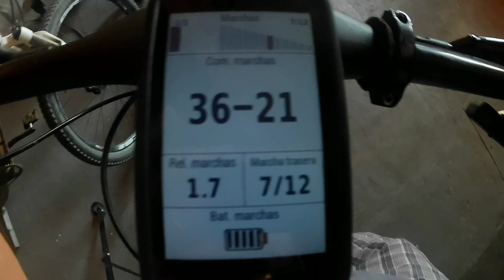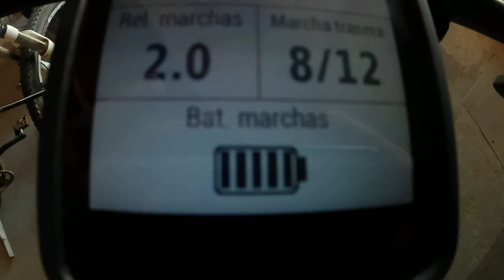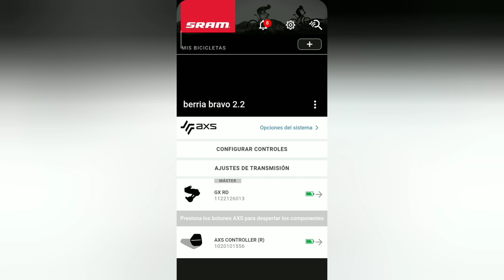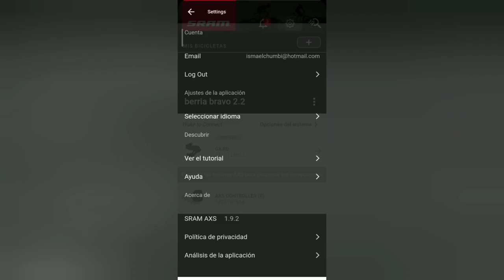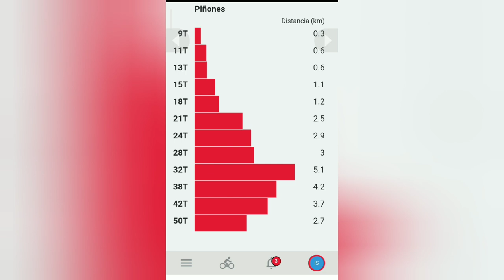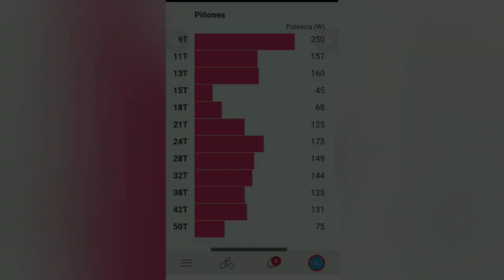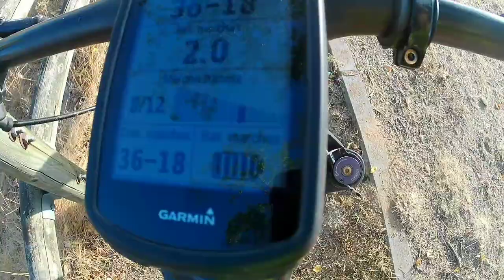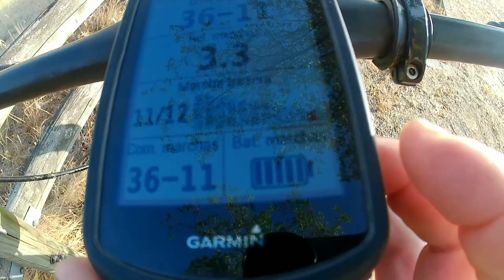SRAM GX AXS // DETALLES que no se COMENTAN // GARMIN, APP SRAM AXS....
"la letra pequeña" del SRAM GX AXS algunos DETALLES de los que se ha hablado muy poco y creo son IMPORTANTES. También habló de la AppSramAxS y el JUEGO que tiene al emparejarle con GARMIN.

🚨🚨 En este ENLACE 👈 os dejo mis REDES 📷🌍🐦⬛🟠 donde SUBO VIDEOS CORTITOS, CODIGOS de DESCUENTO y MUCHA MAS INFO

Cronología ⌚
0:00 - intro
1:40 - Sram GX AXS detalles que no se comentan 🧐
8:58 - Conexion Sram Axs con Garmin ⚙️📲
10:54 - Aplicación Sram AxS 📱
11:50 - Plataforma Sram AxS, más que datos 📈📊
15:18 - Sram Gx Axs, lo que me ha gustado 😁
16:37 - Sram Gx Axs, lo que no me ha gustado 😡